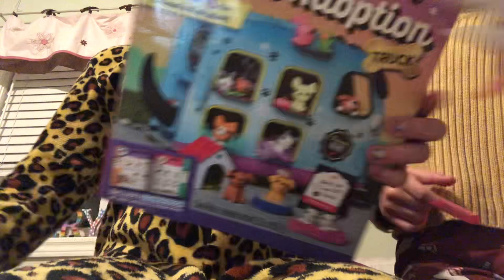A and B’s ASMR (1st video)